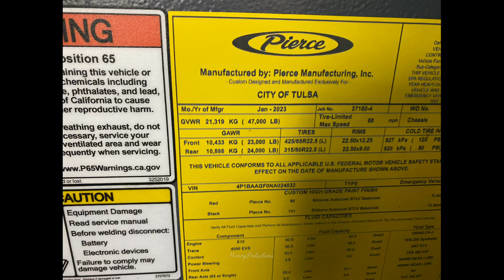***BRAND NEW*** Tulsa Fire Department - Engine 21 walk around + lighting demo!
On Sunday, I went down to Station 21 to see their first brand new engine in nearly 20 years
Engine 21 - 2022 Pierce Velocity 1500/500 Pumper - Pierce Job #37160-04, TFD shop # 2022227
One of 4 new Velocitys ordered, the other 3 units are for E-16, E-17, and E-20. As of the current time of this upload, Engine 20 has yet to be placed into service.
This unit replaces a 2002 Spartan/Leuverne (Ex-Engine 4)
Thanks to 21 B platoon for allowing me to come in and check out the new engine!